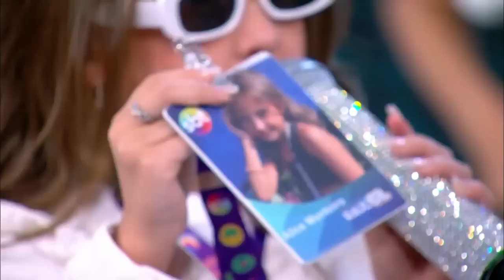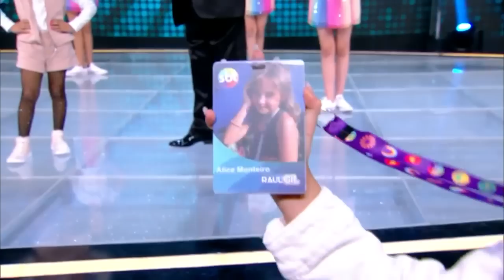MARY SOUZA "Idiota" | TURMA DO VOVÔ RAUL GIL